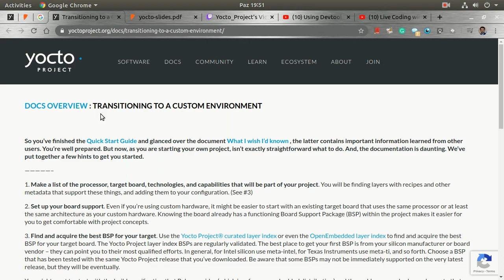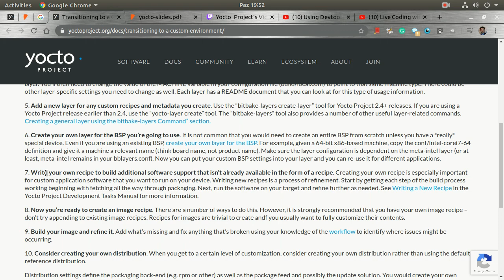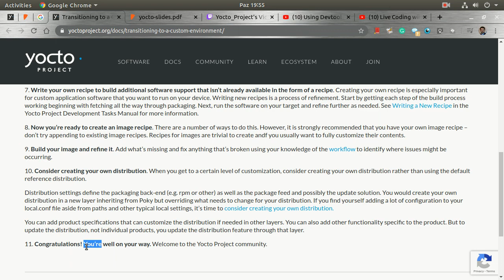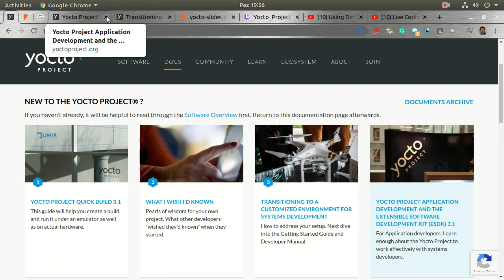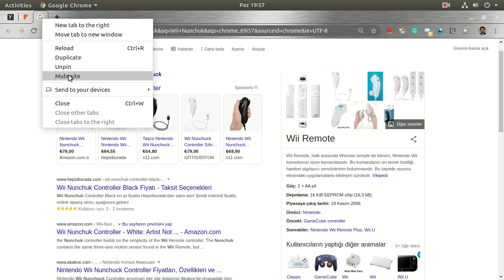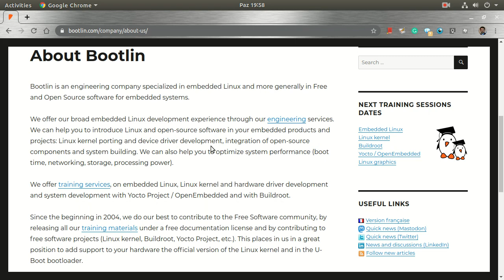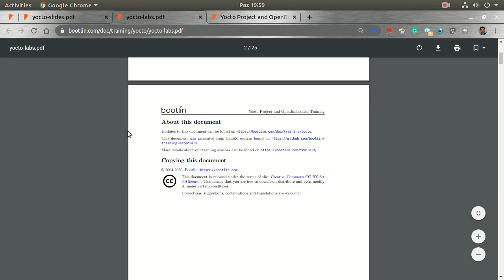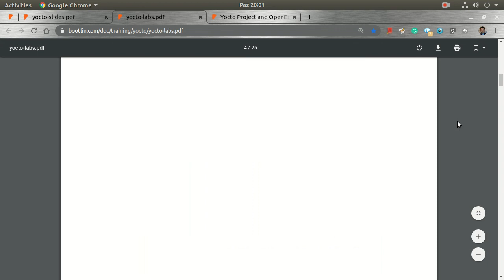Eğitim - Yocto - Giriş 3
Giriş kısmının bu son videousunda, seride takip edilecek eğitim kaynakları ve video serisinin formatı açıklanıyor...